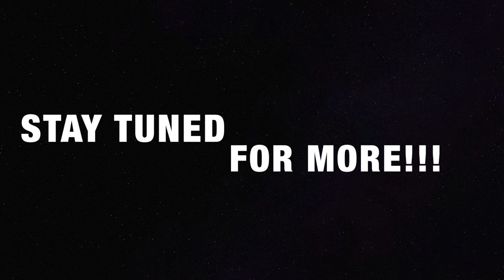I GOT ARRESTED FOR STEALING! | STORYTIME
*STORYTIME* “ This is about the time I got arrested for stealing!!!